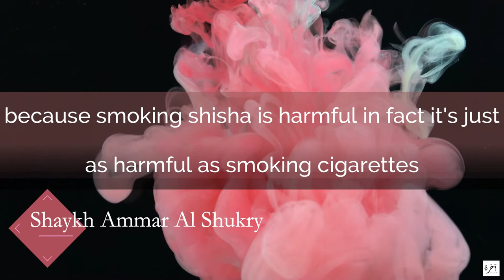Is Smoking Shisha/Hookah Permissible? - Short Reminder - Shaykh Ammar AlShukry - Faith IQ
Copyrights